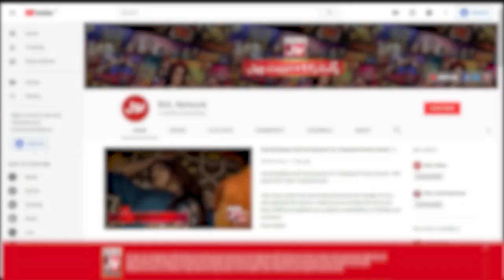Faysal Quraishi Slapped Sharahbil In Live Show | Jeeto Ek Minute Mein | Faysal Quraishi Game Show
Faysal Quraishi Slapped Sharahbil In Live Show | Jeeto Ek Minute Mein | Faysal Quraishi Game Show | BOL Entertainment